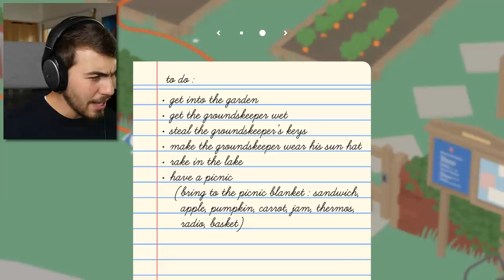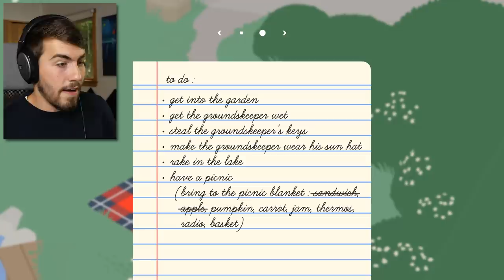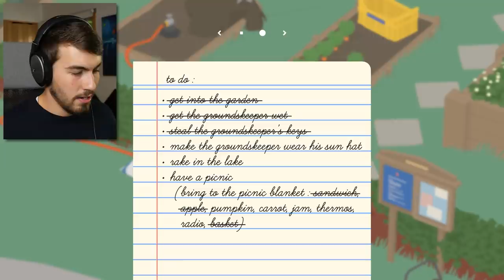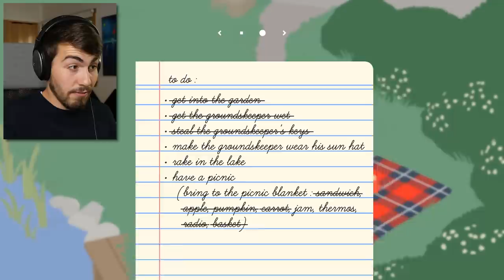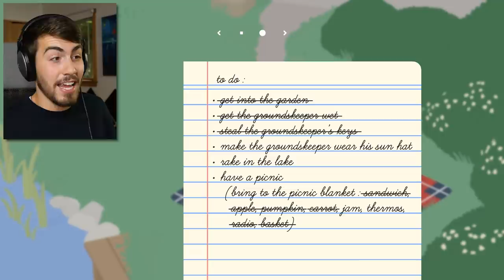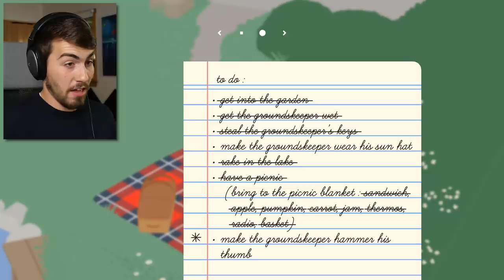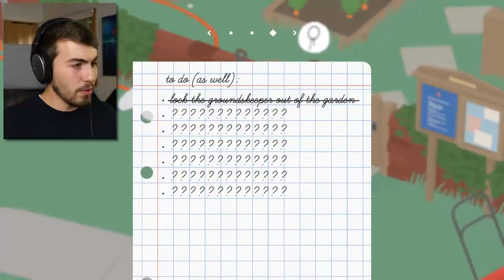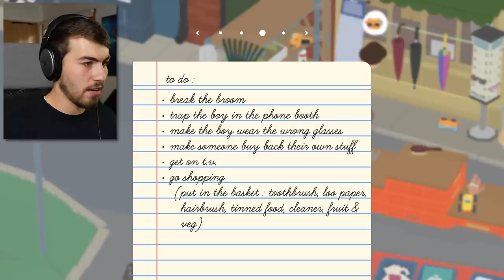I Became a Goose and Ruined Everyone's Day (Untitled Goose Game)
Stealing, trespassing, assault, and many more crimes. All committed by a very terrible goose.